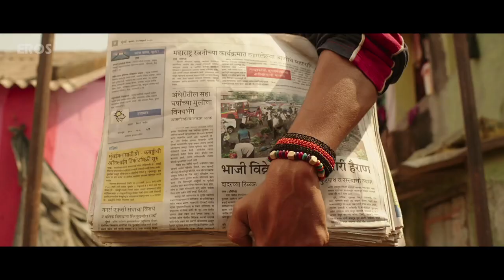Banjo Ki Duniya Ka Bachchan 'Taraat' | Movie Scene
Introducing each of the Banjo band members and their life stories.

Riteish Deshmukh & Nargis Fakhri come together for National Award Winner Ravi Jadhav’s Hindi film debut, ‘Banjo’. A Tribute to Mumbai, A Tribute to Melody.

Cast: Riteish Deshmukh, Nargis Fakhri
Directed By: Ravi Jadhav
Produced By: Krishika Lulla
Written By: Kapil Sawant, Nikhil Mehrotra & Ravi Jadhav